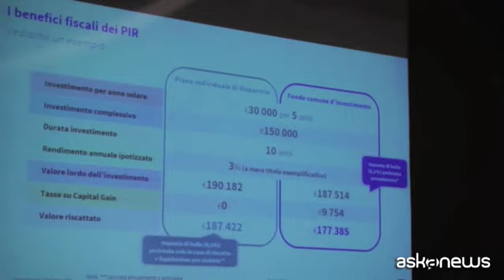Monte dei Paschi e Axa valorizzano il Made in Italy con i Pir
Livorno, (askanews) - Valorizzare il Made in Italy attraverso i nuovi Piani individuali di risparmio (Pir): Banca Monte dei Paschi e Axa hanno presentato a Livorno il terzo appuntamento dedicato a questi nuovi strumenti fiscali introdotti dalla legge di bilancio per agevolare il finanziamento alle piccole e medie imprese italiane.